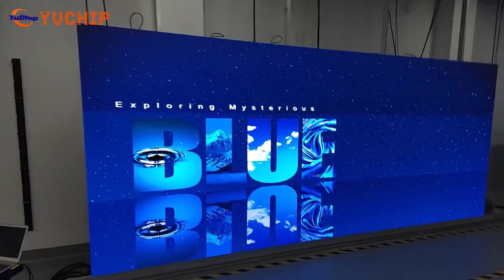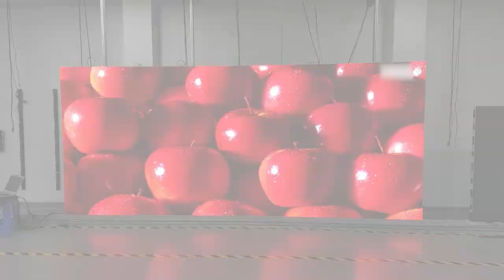Why 0.9mm LED Screen is a Popular Choice as Control Room Video Wall?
In this video, we delve into the features and benefits of 0.9mm LED screens that make these displays the preferred choice as control room video wall.

1. High Resolution: The P0.9 LED screen offers unparalleled high resolution, providing exceptionally sharp and detailed imagery crucial for critical monitoring and analysis tasks in control room environments. With pixel pitch as small as 0.9mm, it delivers crisp text, vibrant graphics, and lifelike video content, ensuring optimal clarity and visibility even at close viewing distances.
2. Superior Color and Gray Scale: Compared to traditional LCD displays, the P0.9 LED screen delivers superior color reproduction and grayscale performance, enabling control room operators to distinguish between subtle variations in data and imagery with precision.
3. Seamless Display: The P0.9 LED screen features a seamless design with no visible frames between individual LED cabinets, ensuring a smooth and uninterrupted viewing experience. Unlike traditional LCD video walls, which are prone to bezels and black lines interrupting the display.
4. Easy Formation of Large Video Walls: The P0.9 LED screen is highly versatile and can be easily configured to create large video walls of various sizes and shapes, including flat, curved, or custom configurations tailored to the specific layout of the installation site. This flexibility allows control room operators to maximize the use of available space and optimize viewing angles for optimal visibility and accessibility.
5. Space-Saving Design: With its ultra-thin and ultra-lightweight construction, the P0.9 LED screen is designed for space efficiency, making it ideal for installations where space is limited. Additionally, front maintenance capability and provided brackets simplify the installation process, ensuring quick and hassle-free setup in control room environments.
6. Modular Design: The FinPix Air series, including P0.78, P0.93, P1.25, P1.56, P1.875, and P2.5, feature a modular design that allows different pixel pitches to use the same cabinet. This modular approach offers scalability and flexibility, allowing control room operators to customize the display configuration based on their specific requirements and budget constraints.

📱 For direct inquiries, reach out via Mobile, WhatsApp, or WeChat: 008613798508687